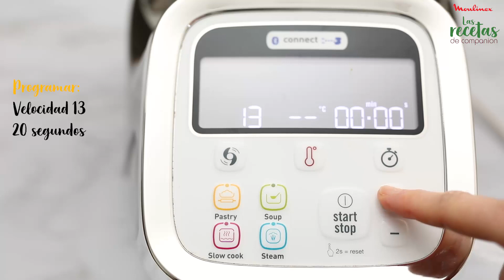Vídeo receta Companion: Steak tartar con tostas de centeno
Delicioso plato principal cocinado con Companion. Consigue tu Companion

Ingredientes:

Medio kilo de carne ternera en un trozo
1 chalota
1 yema de huevo
30 g de pepinillos en vinagre
30 g de alcaparras
1 cucharadita de mostaza
1 cucharada de salsa inglesa
3 golpes de Tabasco
Sal, pimienta
Zumo de limón
Tostas de pan de centeno
Germinados frescos

Comensales: 4  Tiempo de preparación: 15 min + 1 hora de congelación